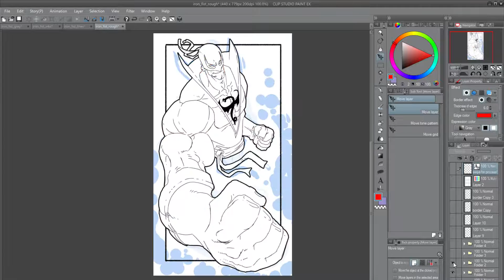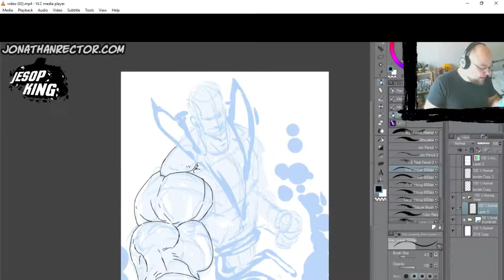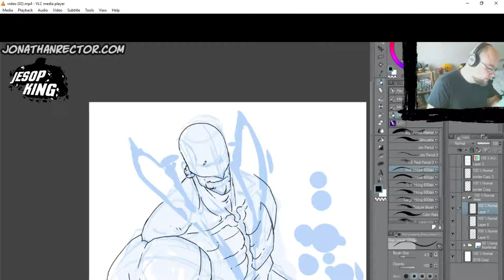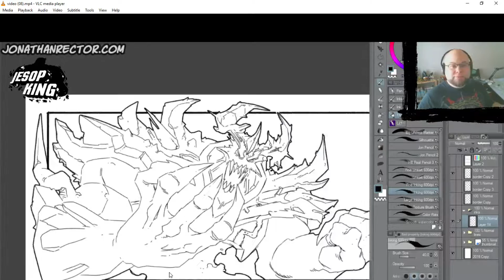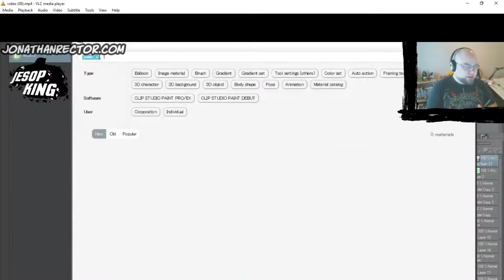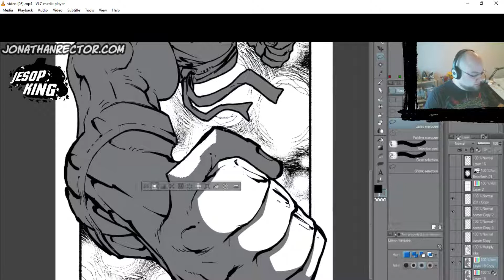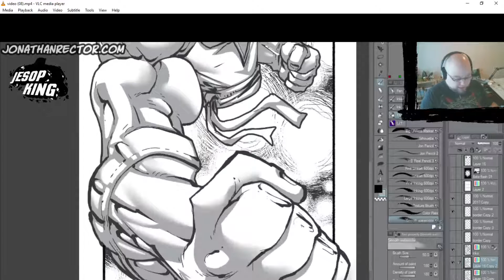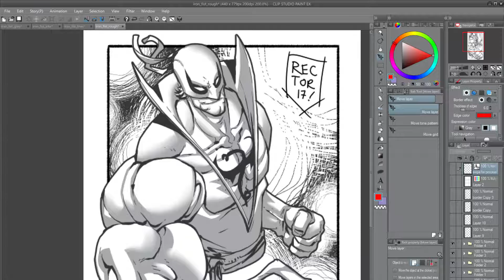IRON FIST Process video!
Tools used in this video:
Manga Studio 5EX / Clip Studio Paint 5